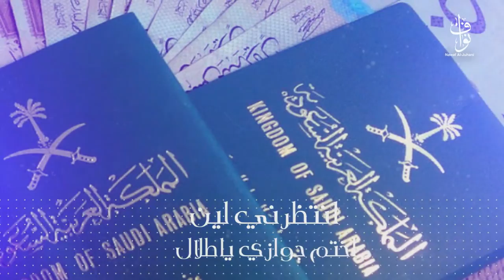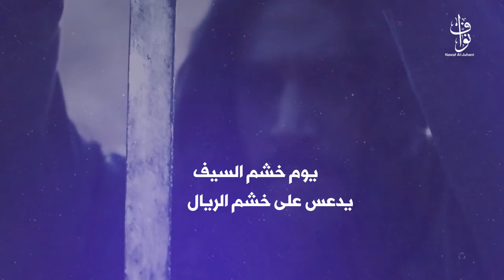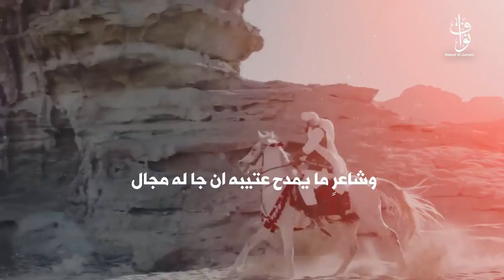شيلة عتيبه احتمو نجد المسمى حكم وهيمنه -متعب بن دخنه حصريا -2021